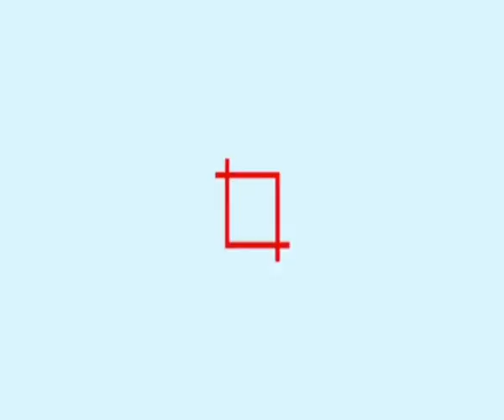Several challenges await President Ruto as he pushes to revive sugar sector